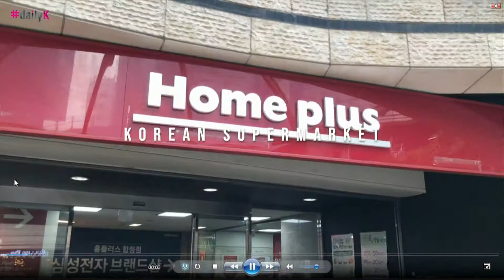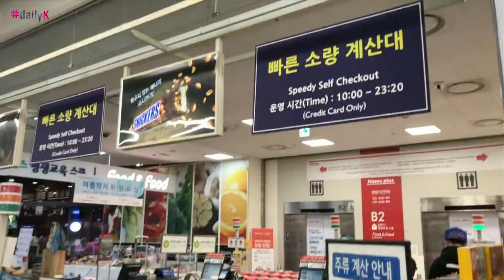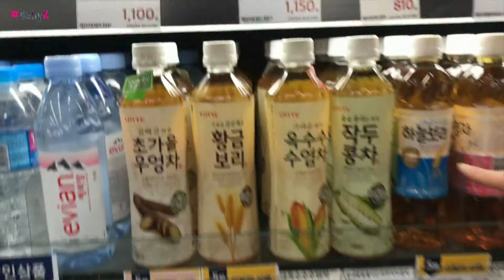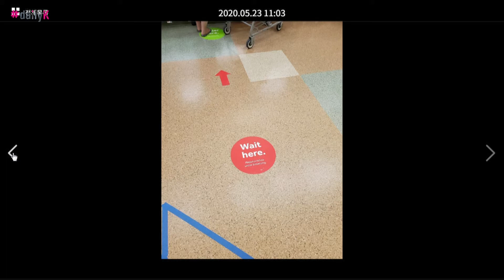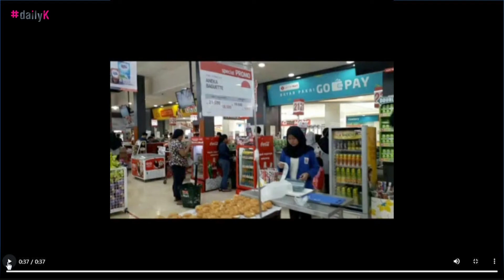[daily K] K-Patch with Cedric - Korean Supermarkets